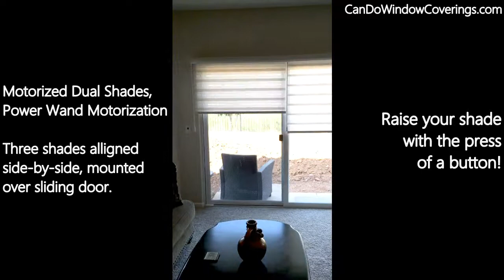Motorized Dual Shades with Power Wand from Can Do Window Coverings